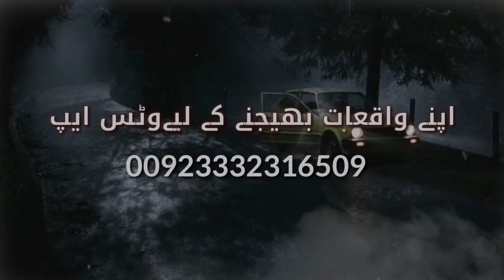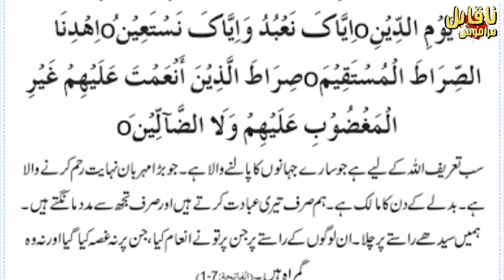Russian cold night walk | Horror Story | Naqabil-e-Faramosh Waqiya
Russia ke ek nojawan ki khaufnak suchi aap beeti Naqabil-e-Faramosh horror story Purasirar makhlooq